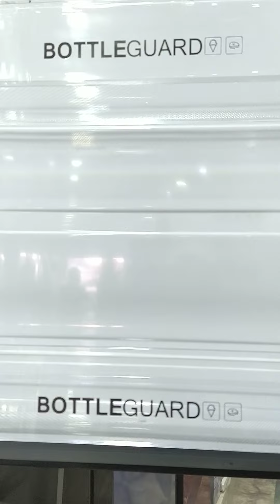Haier Ref Glass Door Inverter|| Dislay